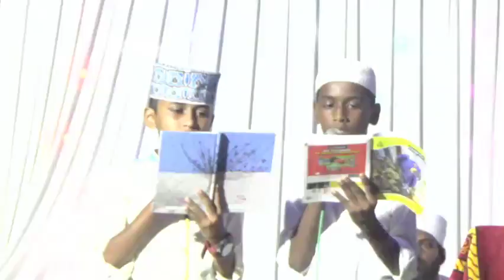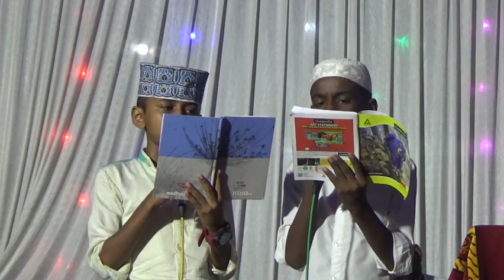സി.എം മദ്രാസ നബിദിന പ്രോഗ്രാം | Pathappiriyam Cherangattupoyil